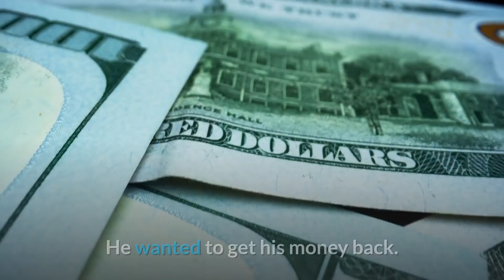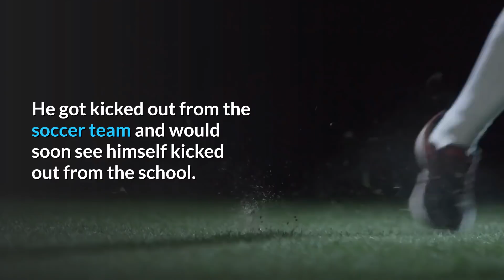Trying to Fit In Will Destroy Your Life